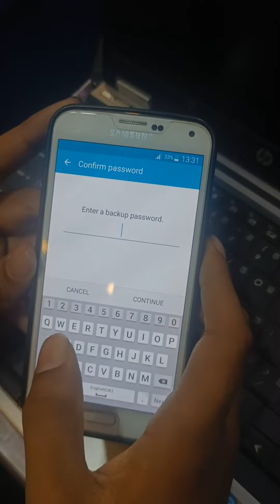How to add fingerprint in samsung